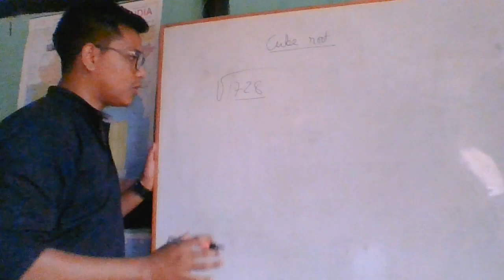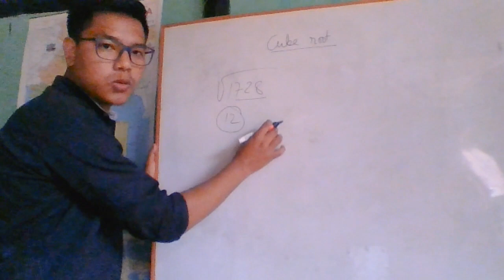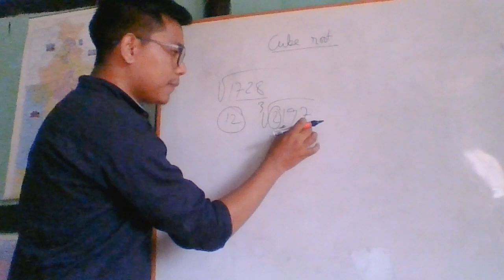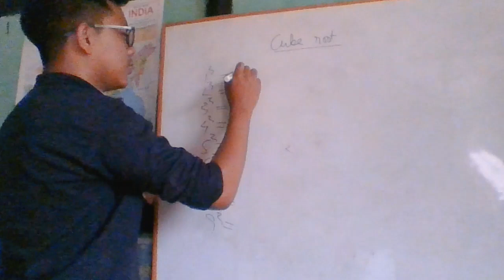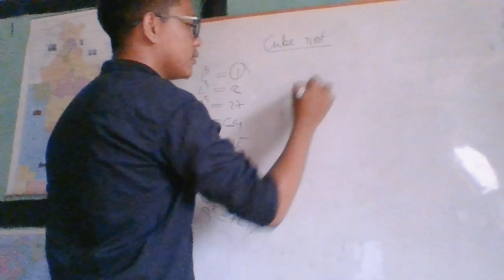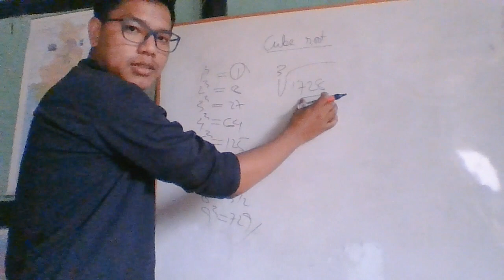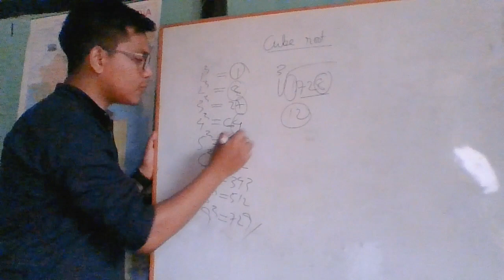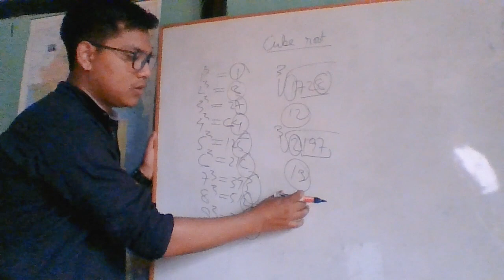CUBE ROOT IN MANIPURI (SHORT TRICK)